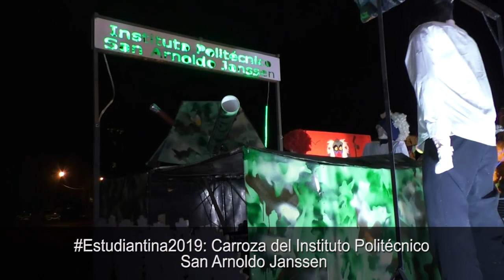Carroza del Instituto Politécnico San Arnoldo Janssen